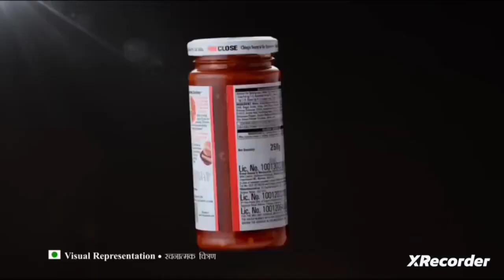The Hidden Superheroes of Indian TV Ads.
cartoonhooligans,
cartoonhooligans batman vs avengers,
cartoonhooligans goku,
cartoon hooligans spiderman,
cartoonhooligans thor,
cartoonhooligans iron man,
cartoonhooligans batman vs superman,
cartoonhooligans avengers,
cartoonhooligans pokemon,
cartoonhooligans batman,
cartoonhooligans marvel,
cartoonhooligans armored,
cartoonhooligans armored avengers,
cartoonhooligans avengers endgame,
cartoonhooligans anime,
cartoonhooligans ant man,
cartoonhooligans avengers vs avengers,
cartoon hooligans age rating,
cartoon hooligans captain america,
avengers cartoonhooligans black widow,
cartoon hooligans spiderman and spider gwen,
avengers cartoon hooligans,
avengers vs avengers cartoon hooligans,
ant man cartoon hooligans,
avengers endgame cartoonhooligans,
age of ultron cartoon hooligans,
avengers cartoon hooligans spiderman,
avengers cartoon hooligans gym,
captain america cartoon hooligans,
what if avengers cartoon hooligans,
spiderman and deadpool cartoon hooligans,
cartoon hooligans batman vs avengers,
cartoonhooligans black and white,
cartoon hooligans batman vs superman,
cartoonhooligans black panther,
cartoonhooligans batman has no powers,
cartoonhooligans batman loves his villains,
cartoonhooligans black adam,
cartoonhooligans batman and robin,
cartoonhooligans batman and ironman,
cartoon hooligans batman vs avengers reaction,
cartoonhooligans black widow,
batman joins the justice league cartoon hooligans,
black panther cartoon hooligans,
dragon ball super cartoon hooligans,
cartoonhooligans batman vs thanos,
cartoonhooligans pokemon battle,
cartoonhooligans captain america,
cartoonhooligans captain america shield,
cartoonhooligans captain america vs iron man,
cartoonhooligans captain marvel,
cartoonhooligans captain spider man,
cartoonhooligans captain america origin story,
cartoonhooligans cyberpunk avengers,
cartoonhooligans captain america wedding,
cartoonhooligans charger,
cartoonhooligans christmas,
captain america vs iron man cartoon hooligans,
capi reacts cartoonhooligans,
carhoo cartoon hooligans,
captain capi cartoon hooligans,
prince charming cartoon hooligans,
thor vs captain marvel cartoon hooligans,
cartoonhooligans dbz,
cartoonhooligans drawing,
cartoonhooligans deadpool,
cartoonhooligans dragon ball z,
cartoonhooligans goku vs dc,
cartoon hooligans dublado,
cartoon hooligans türkçe dublaj,
dragon ball z vs marvel cartoon hooligans,
dc vs marvel cartoon hooligans,
superman vs darkseid cartoon hooligans,
gumball gumball and darwin are hooligans the apology cartoon network,